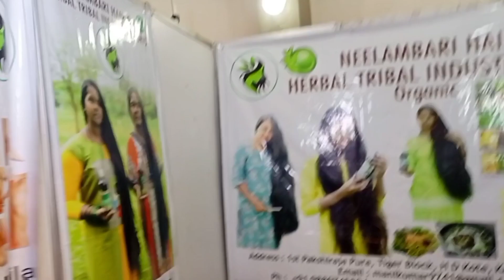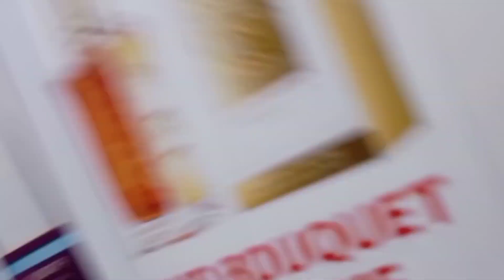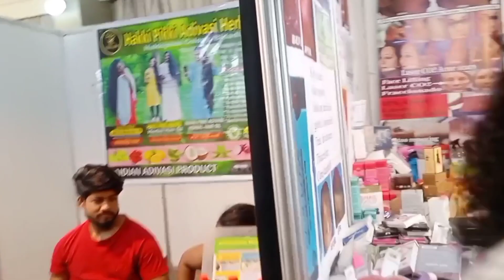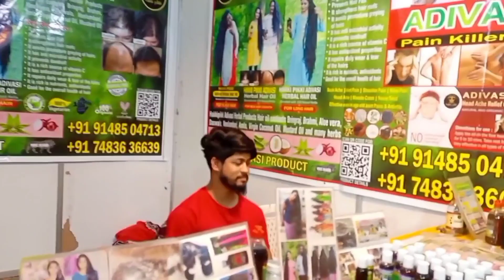BIGGEST EGYPT & INDIA EXPO IN KISUMU,2023 bil biggest expo kisumu egypt india #2023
The biggest Egypt & India expo ,2023 happened in Kisumu from 2nd -19th February at the Aga Khan hall.The expo featured products from Indian, Syria,Iran,Kenya and Egypt